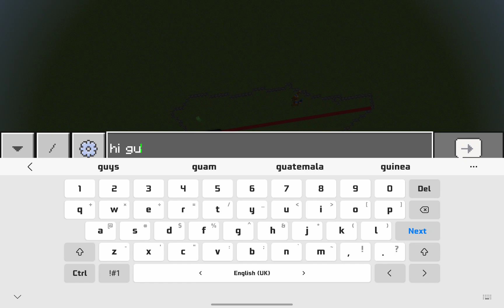Tutorials part 2 how to build spain